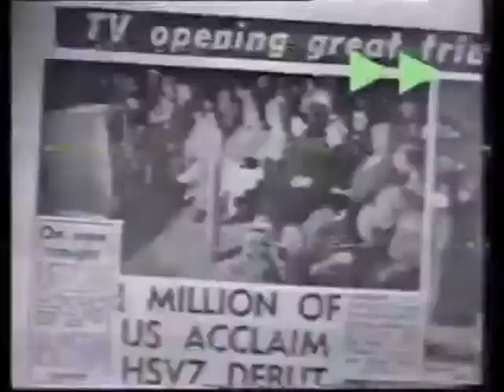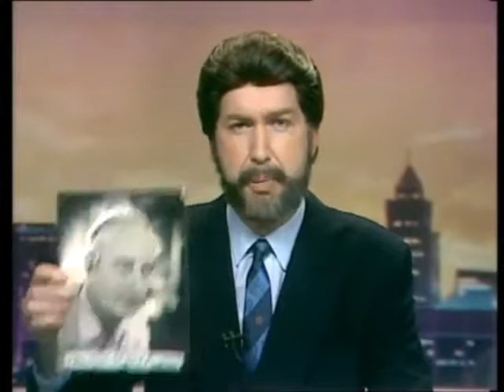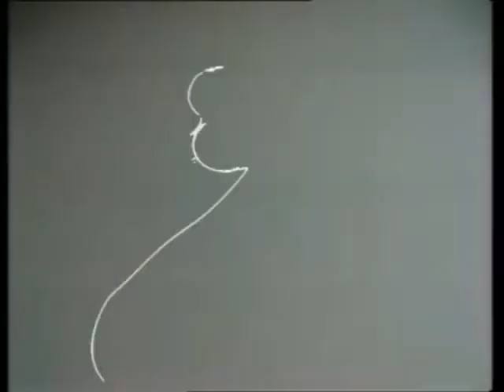Hunch | Fast Forward (Season 1)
Every "Hunch" sketch from season 1 of Fast Forward (1989).

Steve Vizard plays Darren Hunch (a parody of Derryn Hinch).